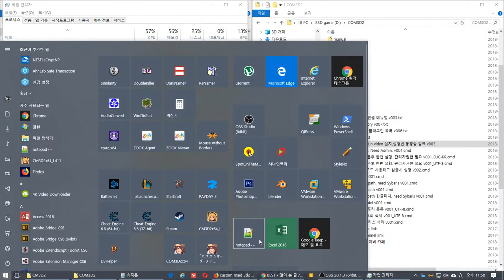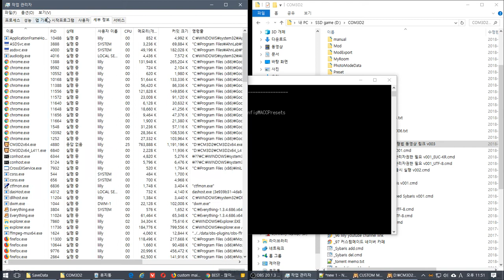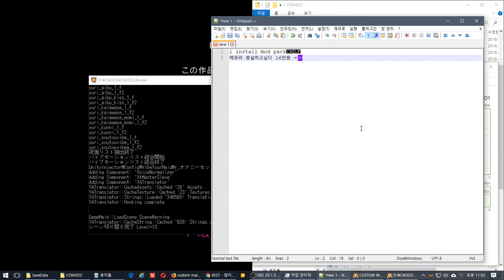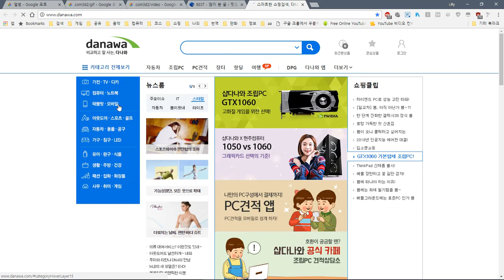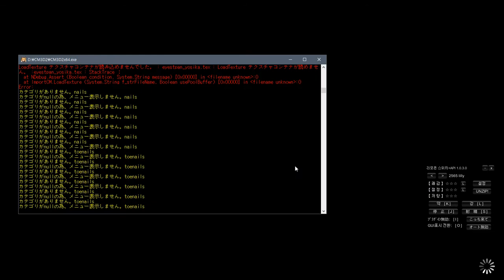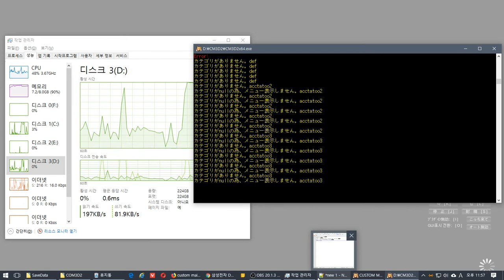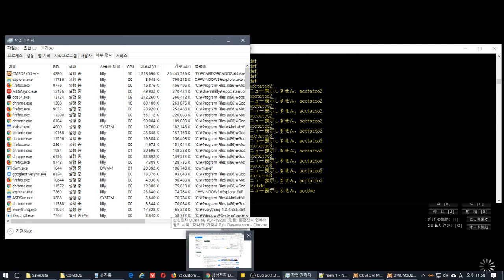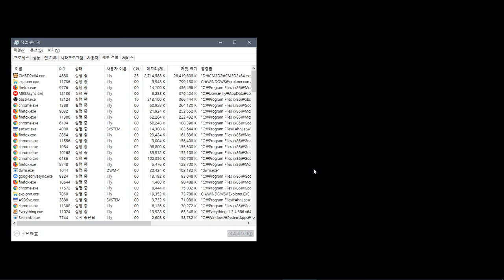CM3D2_1.58.1.154 test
아직 배포 예정 없음